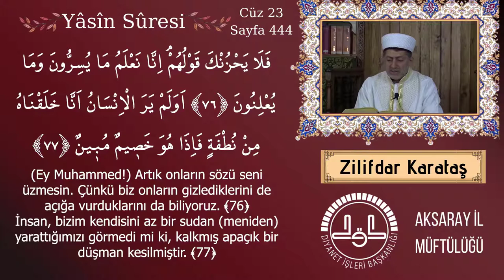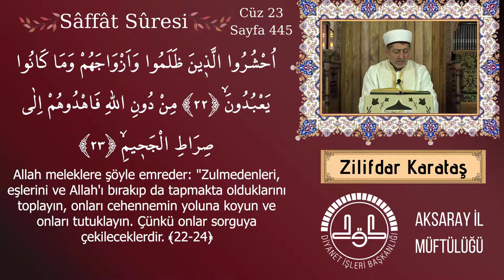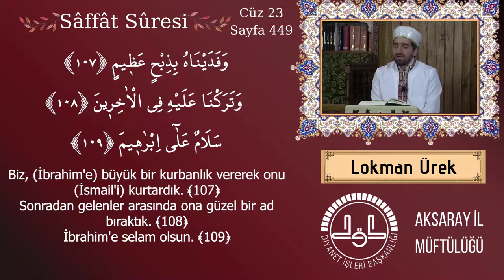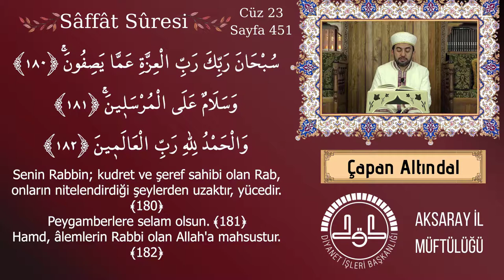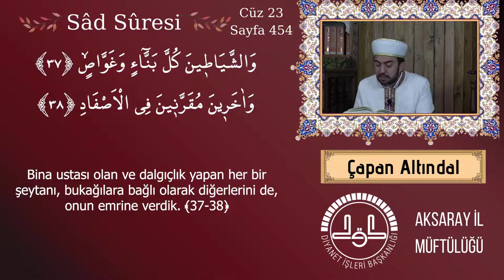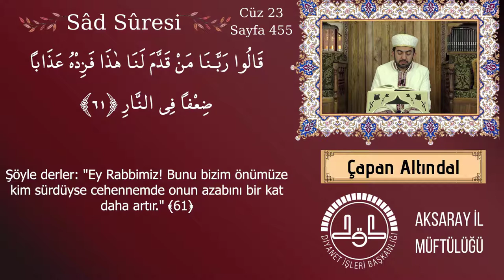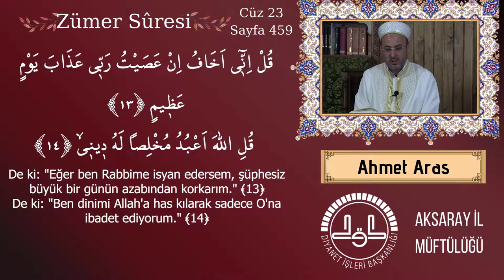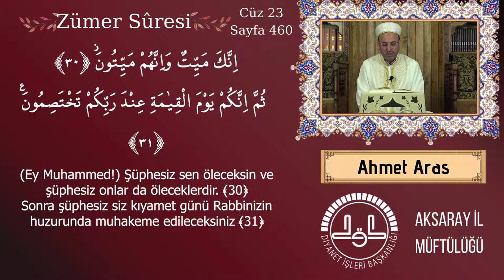Kur'ân-ı Kerim 23. Cüz